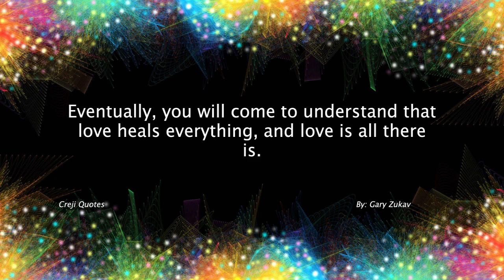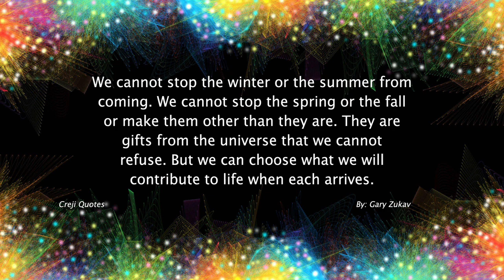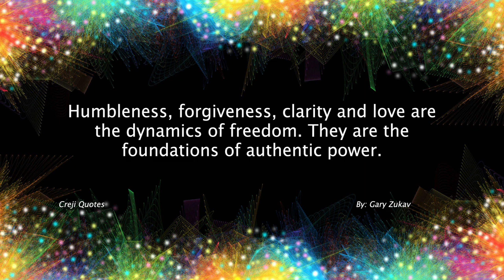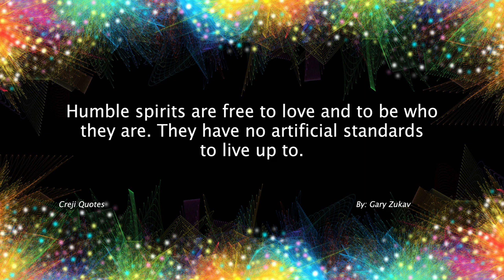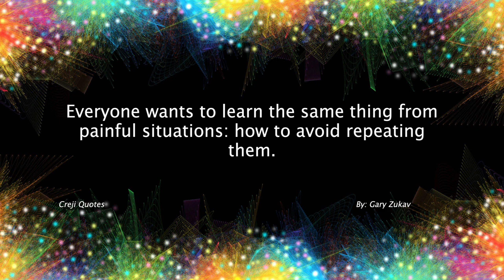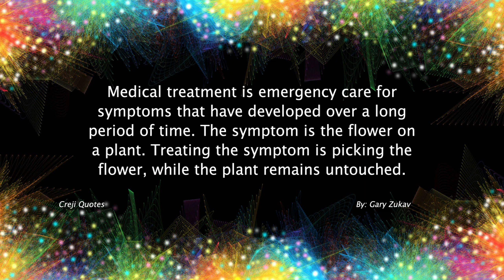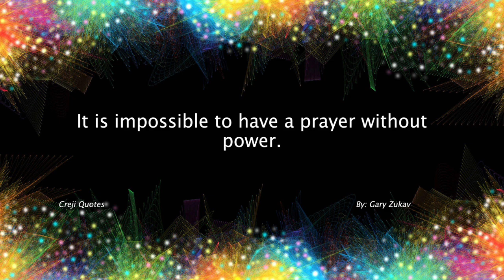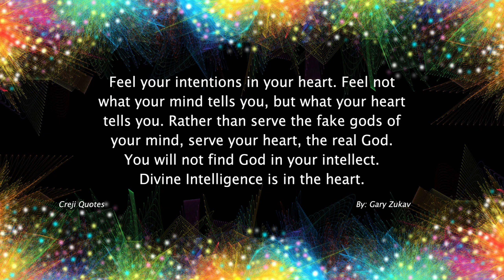Gary Zukav Quotes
Gary Zukav is an American author, spiritual teacher, and speaker known for his work on spiritual growth, consciousness, and personal transformation. He was born on October 17, 1942, in Port Arthur, Texas, USA.

Zukav's most famous book is "The Seat of the Soul," published in 1989, which became a bestseller and established him as a prominent figure in the field of spirituality and self-help. In this book, Zukav explores profound concepts related to human consciousness, the soul's journey, and the nature of reality. He delves into topics such as emotional awareness, authentic power, and the significance of intention in creating a meaningful life.

One of the central ideas in "The Seat of the Soul" is the distinction between "personality" and "soul." Zukav posits that true fulfillment and spiritual growth come from aligning one's personality with the intentions of the soul, rather than being driven solely by external desires and ambitions. He emphasizes the importance of cultivating qualities such as compassion, love, and spiritual awareness to evolve on a deeper level.

Gary Zukav's writing style is accessible and thought-provoking, and his work resonates with readers seeking spiritual insights and personal development. He is often associated with the New Age movement and is considered an influential advocate for spiritual principles in modern society.

In addition to "The Seat of the Soul," Zukav has authored several other books, including "Soul Stories," "Spiritual Partnership: The Journey to Authentic Power," and "The Dancing Wu Li Masters: An Overview of the New Physics." The latter book explores the relationship between modern physics and spirituality.

Gary Zukav continues to lecture and write about spiritual growth, consciousness, and the evolution of humanity. His teachings and books have inspired many individuals on their spiritual journeys, encouraging them to explore the depths of their inner selves and connect with the larger universe.